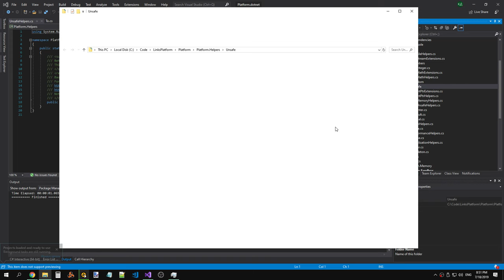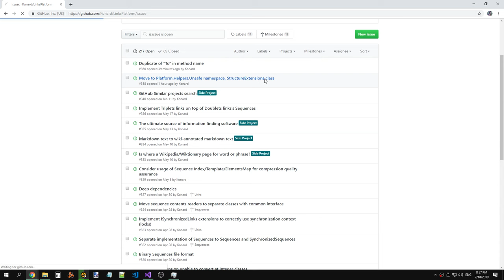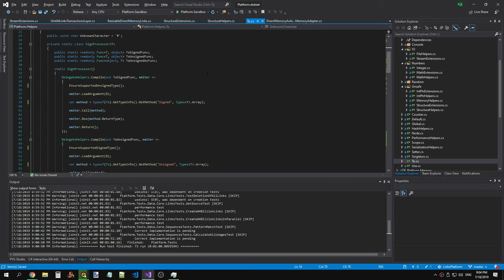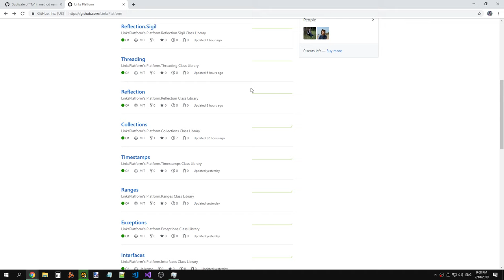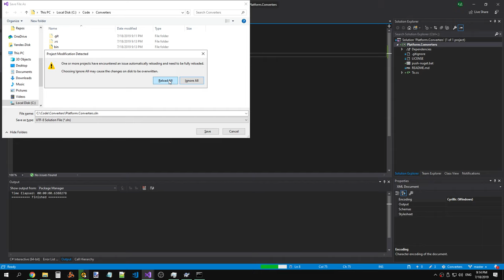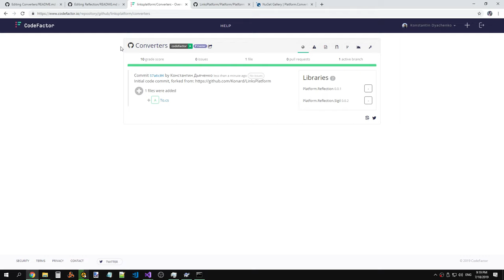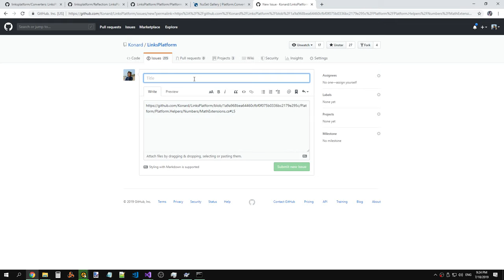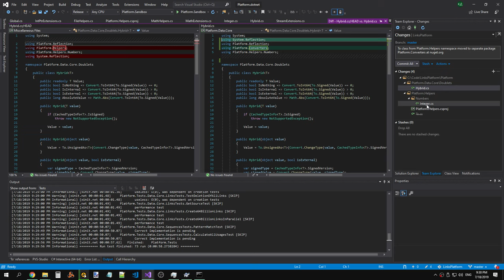LinksPlatform 0.1.0: Moving To class from Platform.Helpers to Platform.Converters package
Raw recording.